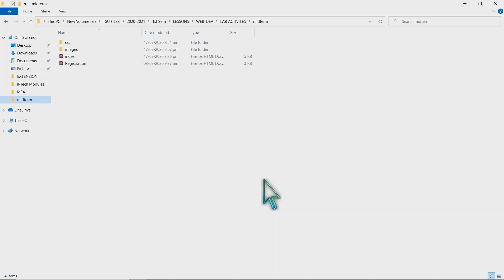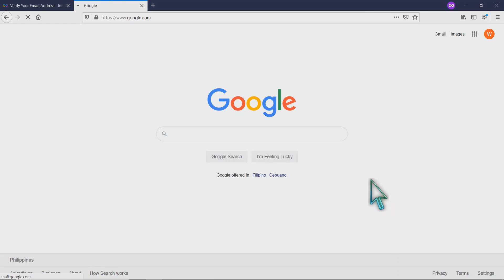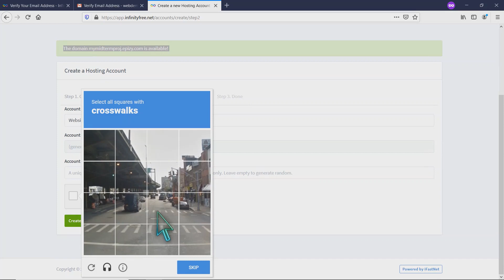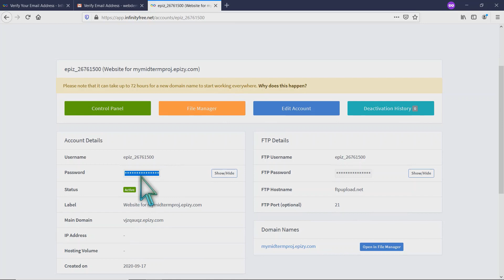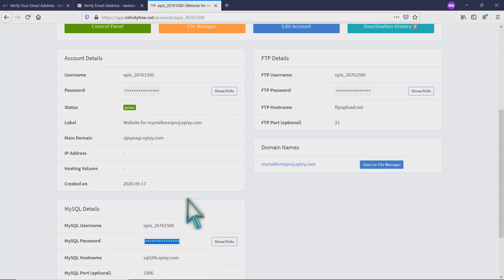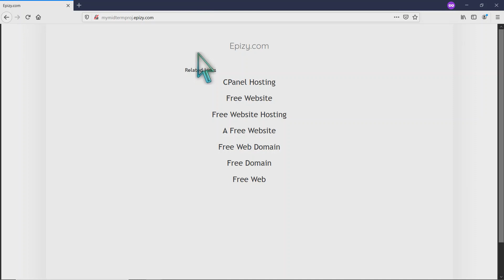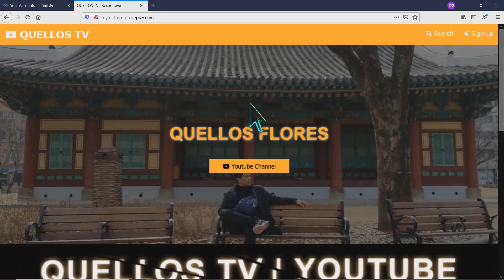FREE WEB HOSTING (INFINITYFREE)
This video shows you how to upload your project to a free web hosting site.

webhosting site URL - Infinityfree.net

Steps:
1. Go to Infinityfree.net
2. Sign-up (if you don't have an account yet)
3. Verify your email
4. Click create account button
5. Type your desired subdomain name (e.g myproject)
6. Select on the domain extension available and click search domain
7. If your domain is available then click create account
8. Go to file manager
9. Open htdocs folder
10. Click upload file(s)/folder
11. Browse your file(s) or folder
12. Then type your domain on the address bar to check if its activated :D